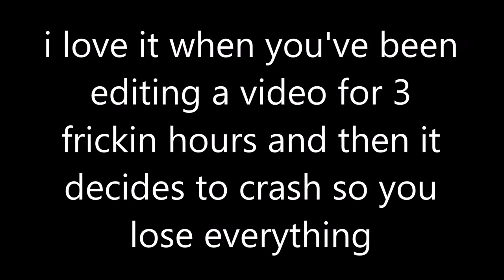i lost all my progress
It was Davinci Resolve that crashed, do not hate them for it. I was running version 17 beta so I expected it would happen, and I didn't save at all. My fault honestly.